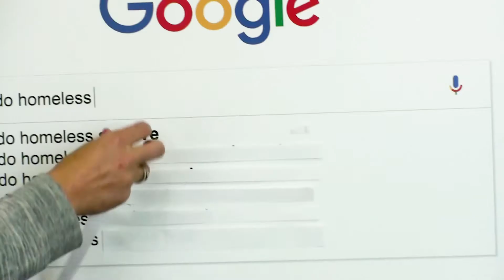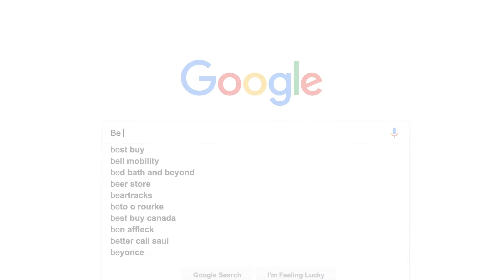How do homeless people survive? Answers with Gill and Adam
Your most-searched questions about homelessness, answered by people who know what they're talking about.

visit ihearthomeyyc.com for more things worth knowing about homelessness and to find out how you can get involved in ending it.